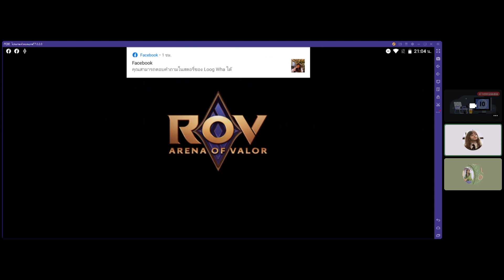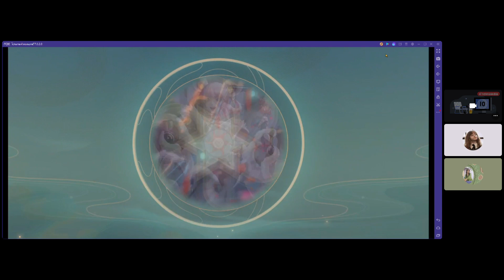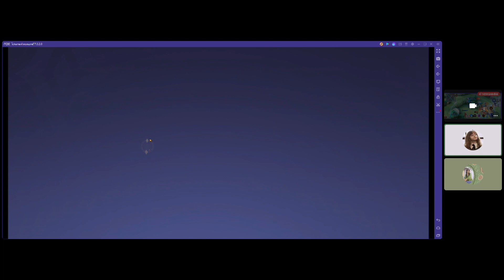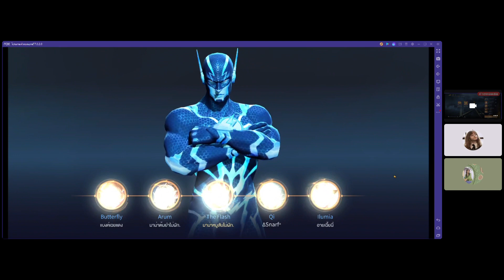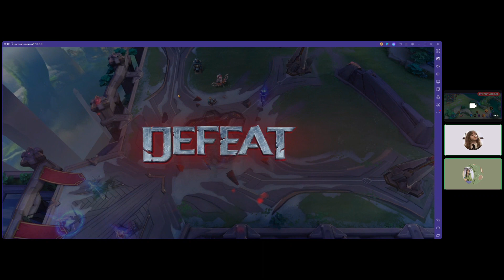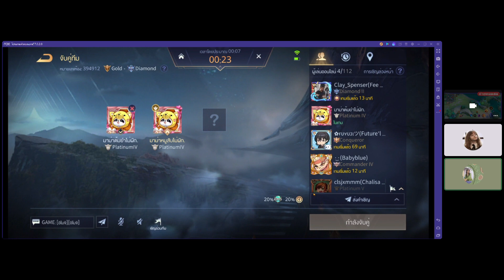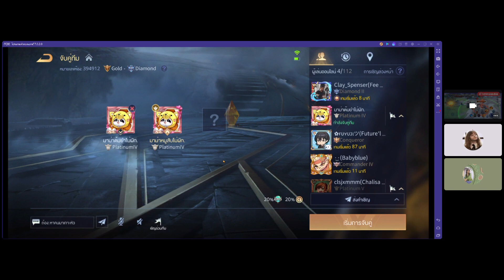Rov กับพี่มาร์ค EP. 52 Teddy bear Jigsaw X MARKPRUET